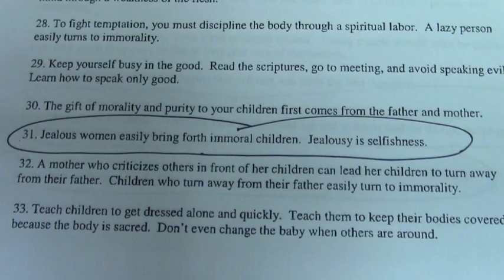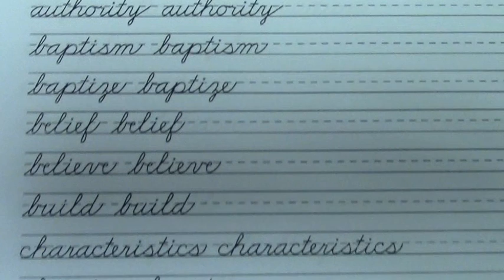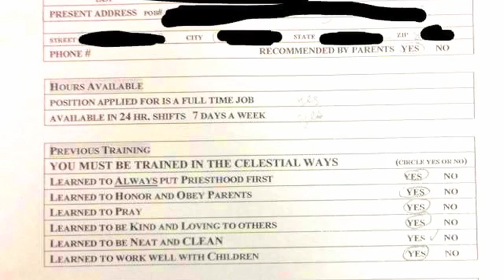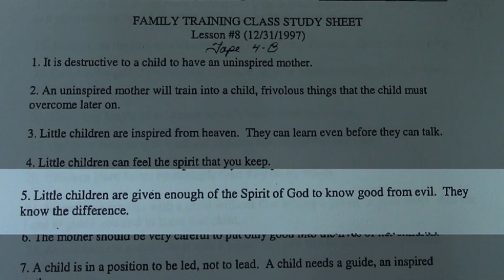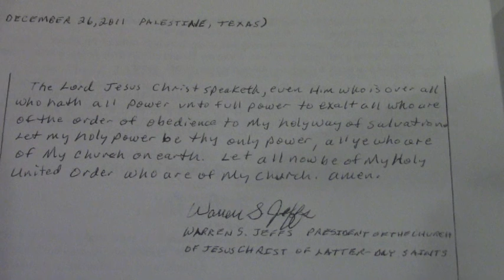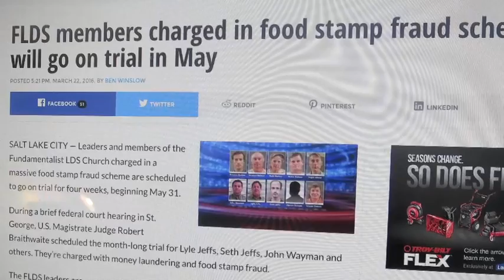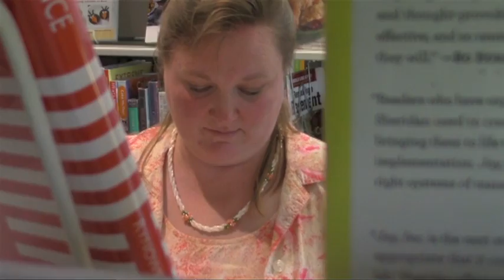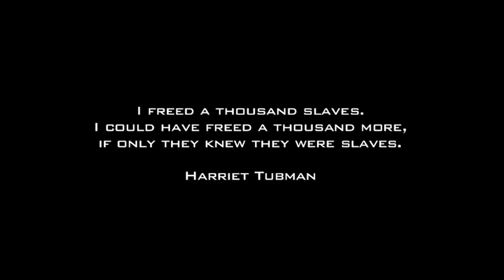If this is Heaven, Then Give me Hell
One woman's story of bravery and determination to keep her family together. Leaving the FLDS religion the only way of life she had ever known. But, when they wanted to split up her family it was line she would not cross.